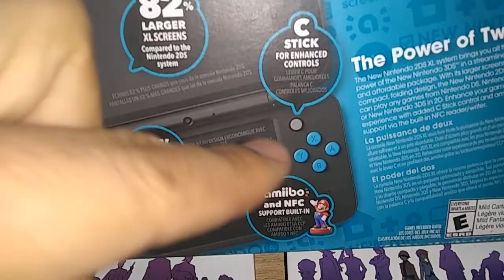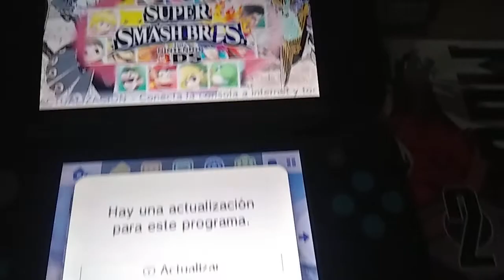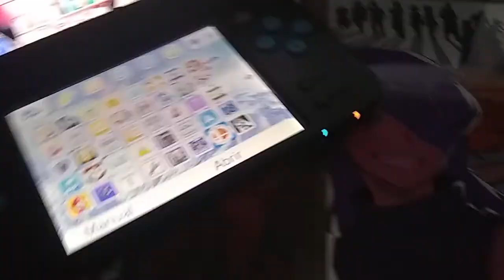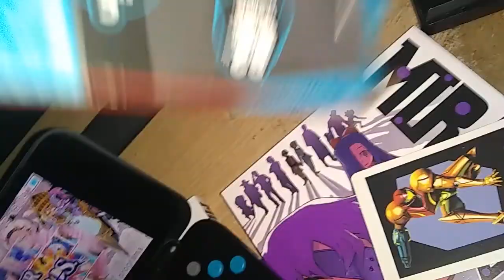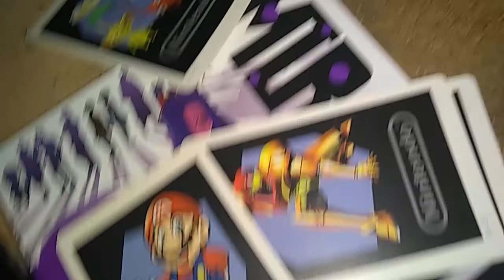New Nintendo 2DS XL Análisis 2021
Hoy les traigo un analisis de la new nintendo 2ds xl
¿vale la pena comprarlo? todo esto y mas en el video.